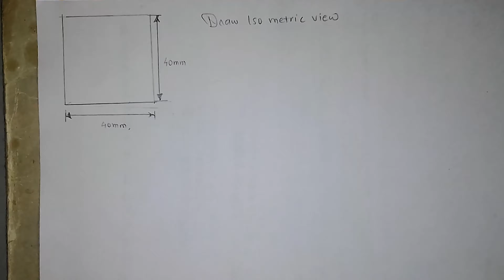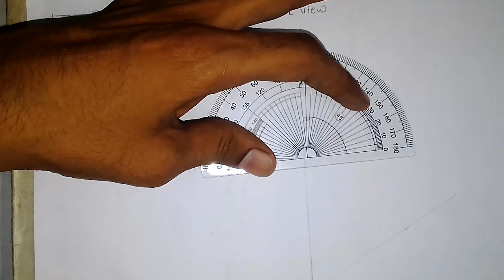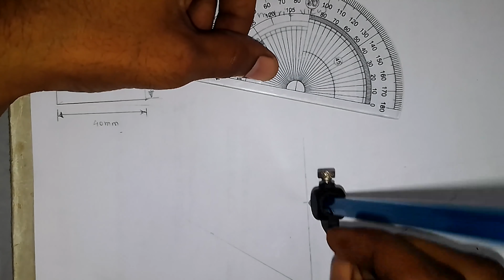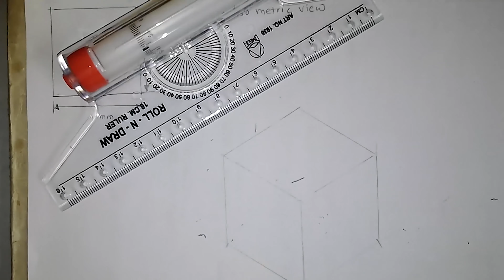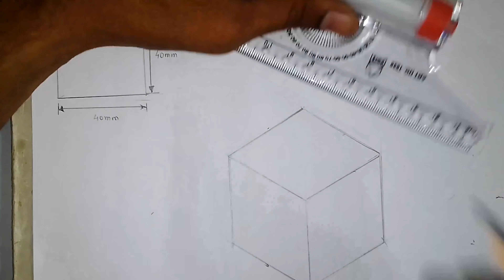How to Draw Iso Metric Square Prism , Square प्रिज्म कैसे बनाए In Hindi Easy Best Method ज़रूर देखें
In This Video Draw Square Which Is All Side Is 40 mm  Height And Width
is video me hum ne ek orthogonal square ka Iso metric view banaya hai
jis me square ka length aur height same hai video dekhne ke baad aap ko yeh draw karna bahut easy lagega . Hum basic basic drawing sey hard Drawing ki taraf jayege jo hamara concept Clear karne me madad karegi
Hamare Pheli Video Iso metric View jis me hum ne Tino Angle me Square ko
Draw Kiya Hai woh bhi zarur dekhe